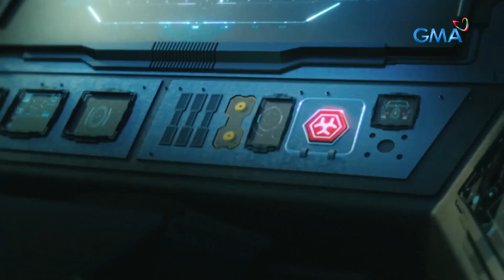Miguel Tanfelix, bakit naging emosyonal sa gitna ng interview? | Kapuso Mo, Jessica Soho